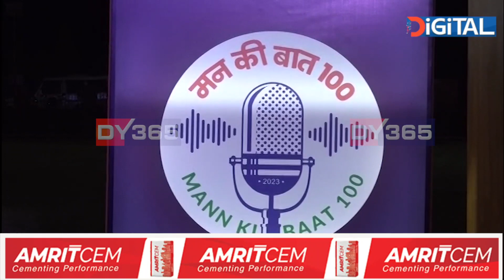প্ৰধানমন্ত্ৰী নৰেন্দ্ৰ মোদীৰ মন কী বাতে ১০০টা খণ্ড সম্পূৰ্ণ কৰিলে।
প্ৰধানমন্ত্ৰী নৰেন্দ্ৰ মোদীৰ মন কী বাতে ১০০টা খণ্ড সম্পূৰ্ণ কৰিলে। অসমতো মন কী বাতৰ বিশেষ খণ্ডটোক লৈ ব্যাপক উচাহ।